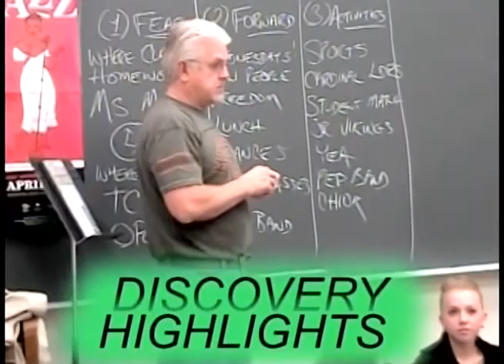Discovery 2008-2009 Highlights (5 of 13)